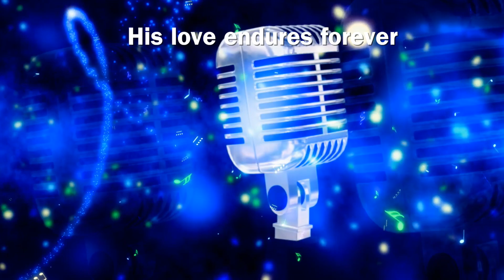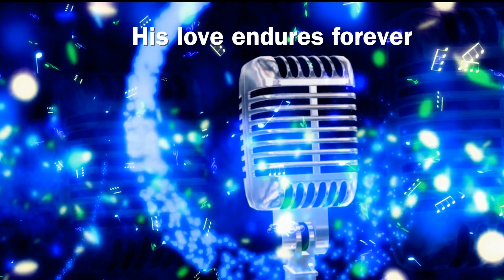2 Ps 107:1 give thanks song only words Soekie & Radikids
11 Bible verse songs for the Doxa Deo’s primary school program: Candyland on the character of God. 2019